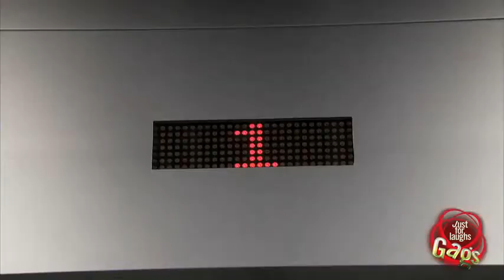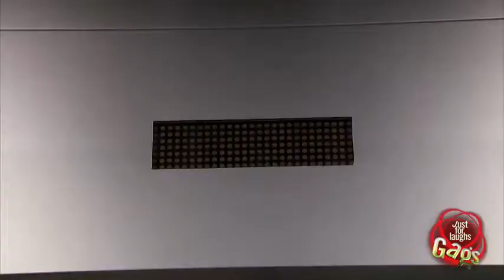Apanhados Pegadinhas Apanhados Pegadinhas Little Girl Disappears In Elevator Prank